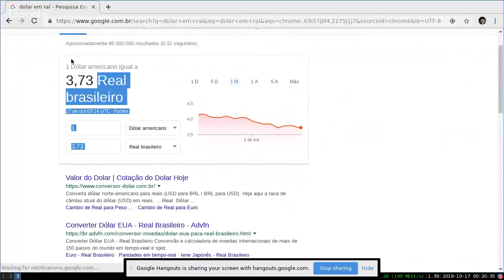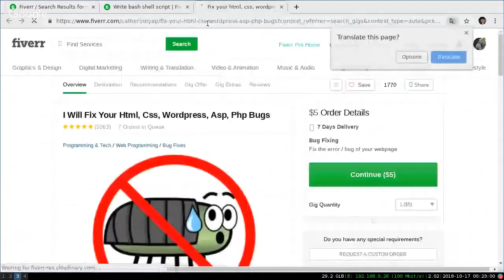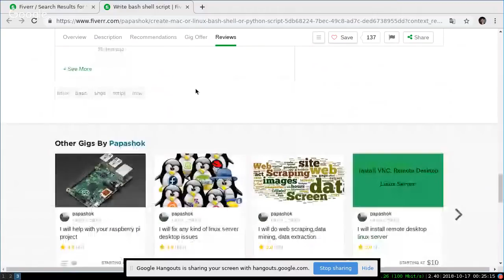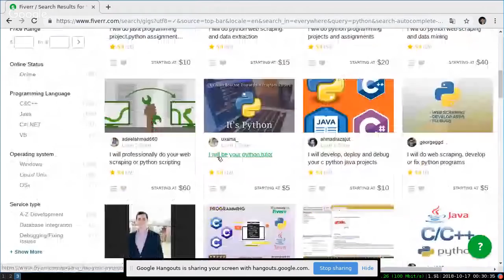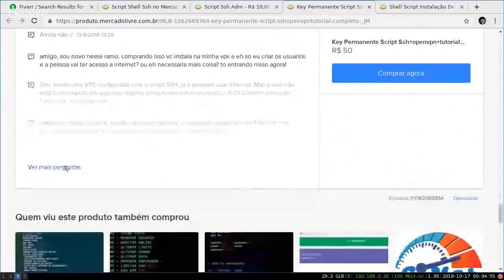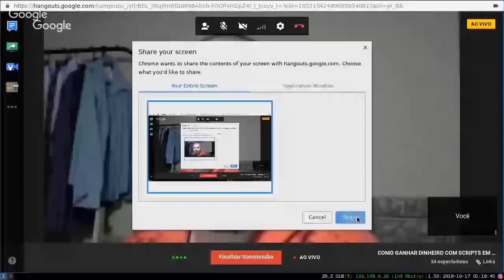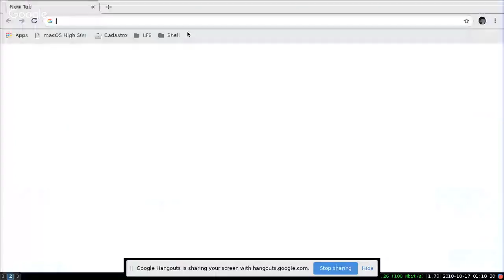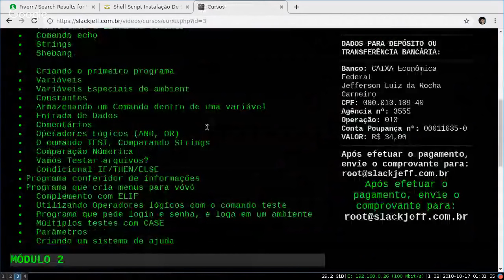COMO GANHAR DINHEIRO COM SCRIPTS EM SHELL.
» Canal Secundário VLOG.

copyrighted.